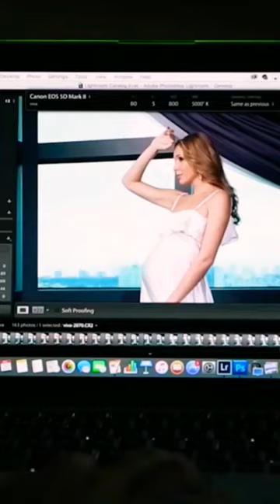🔥Історія кохання Катерини Осадчої та Юрія Горбунова